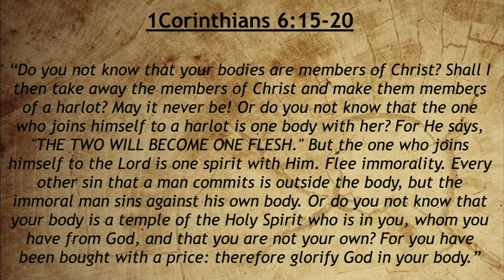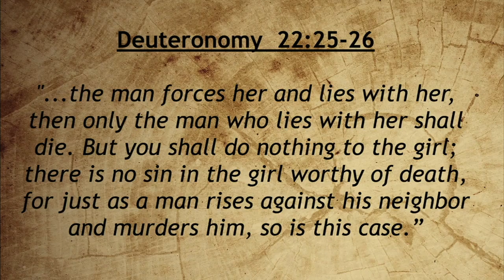Judges Chapter 19. 01-02-19